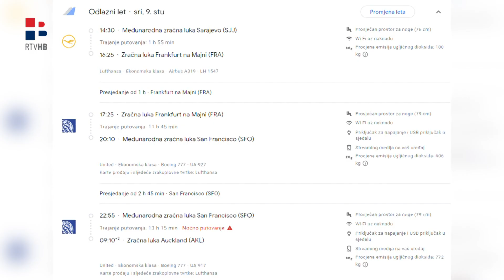RTV HB | Što povezuje Rakovu Nogu i Novi Zeland?